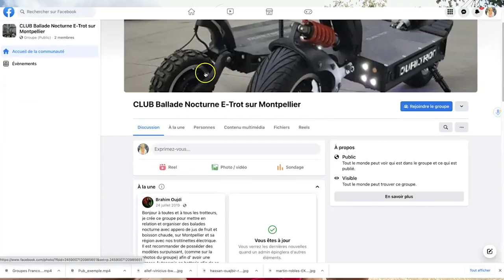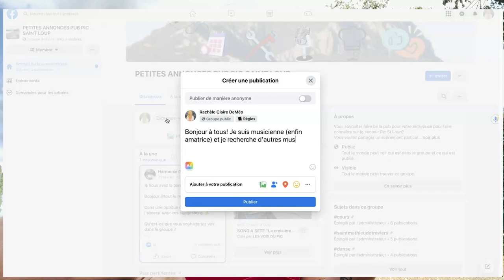HOW to MAKE FRIENDS in FRANCE RIGHT AWAY!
Whether you plan to travel to France or live in France or stop in France while exploring Europe traveling with others or solo, you'll want to know how to make friends in France right away and uncommon places to meet friends in France. Rachele shares 3 uncommon places to make friends in France.These secret websites to make friends in France may surprise you.
To learn real French, take online French courses at your own pace at Belle Terre Academy:
Awarded best French teacher, you can enroll for these self-paced French online classes and access them right away.
Here are the websites shared in the video...